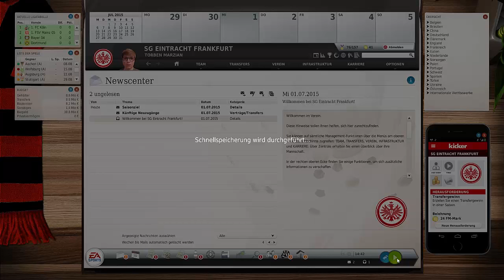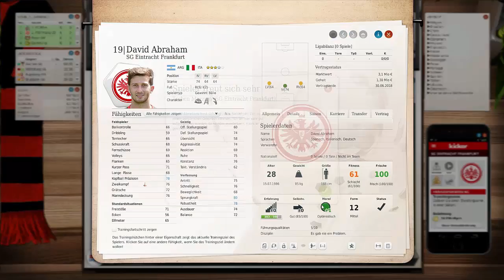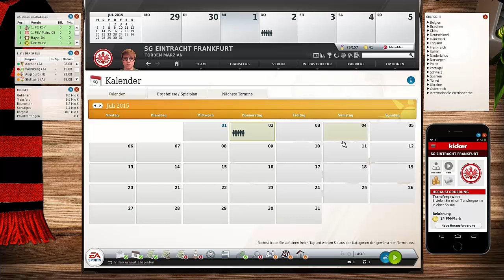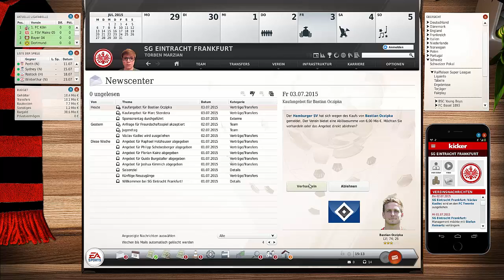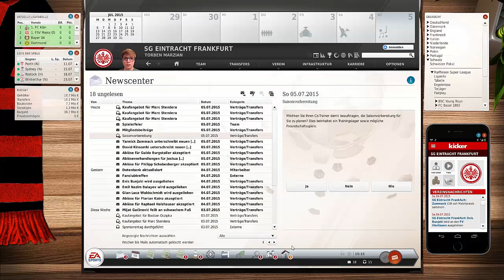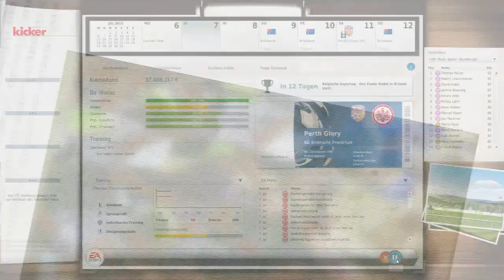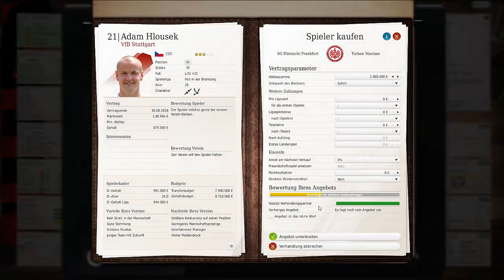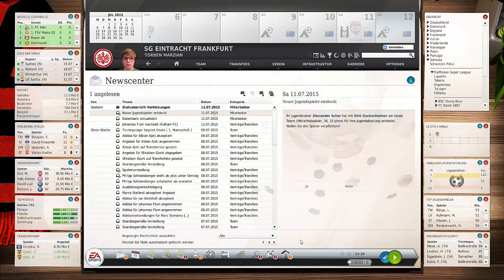Das neue Projekt | Fussball Manager 16 #001 | mit der Eintracht aus Frankfurt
Hey Leude,
Heute erwartet euch ein neues Video auf unserem Kanal

Gefällt es euch denn zeigt es mir mit einem Like und oder einem Abo
Schreibt auch was in die Comments

DANKE an 50 Abos